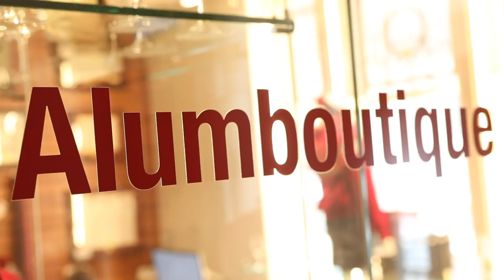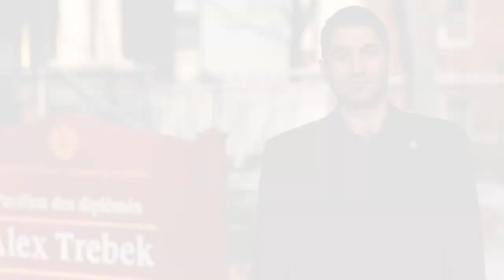University of Ottawa Alumni Association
uOttawa alumni form a diverse and engaged community. The Association recognizes alumni achievements and provides benefits and opportunities that matter to alumni, whether they are looking to enrich their career path, build their network, find inspiration or continue learning → uottawa.ca/alumni/alumni-association